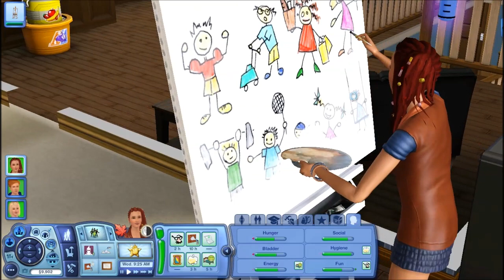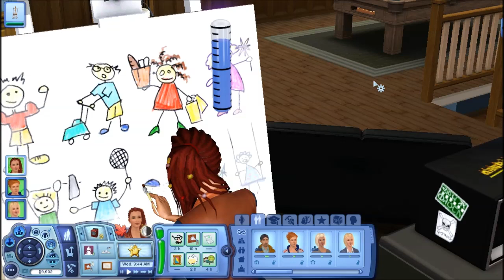Let's Play: The Sims 3... : (Part 10) - All About Sofia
→ The Sims 3 Univeristy Life Gameplay: Sofia, Sofia, Sofiaaaaaa

→ Get a text EVERY TIME I upload a new video. It FREE!

→ "Don't forget to 'Like' and 'Favorite' this video."

→ Recording Info:

Recording The Sims 3 Gameplay: Fraps
Microphone: Blue Snowball
Editing: Sony Vegas Pro 11 & Windows Live Movie Maker